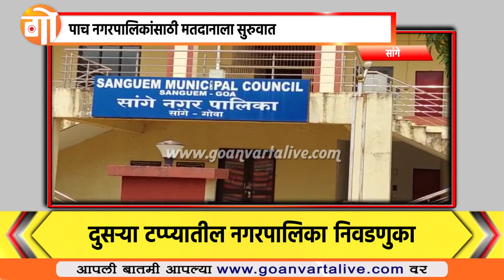ELECTION I सुभाष फळदेसाई म्हणतात, सांगेत माझाच प्रभाव!